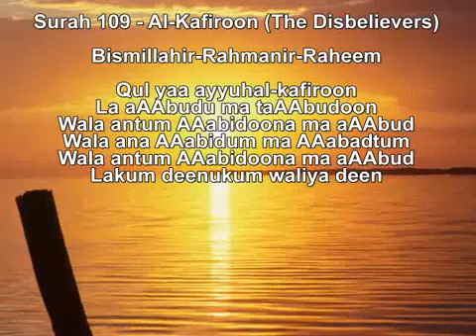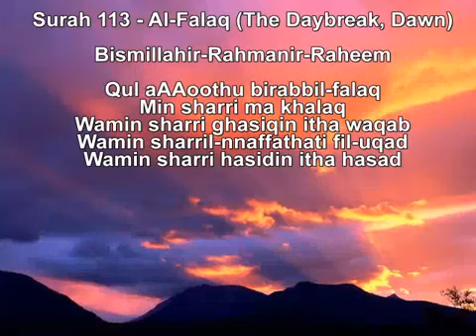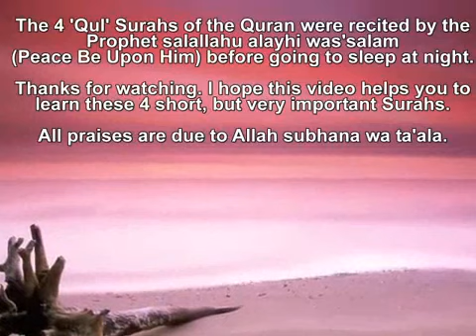Learn Quran The 4 Qul Surahs Shiekh Mishary Alafasy Quran Recitation YouTube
Quran  The 4 Qul Surahs Shiekh Mishary Alafasy Quran Recitation